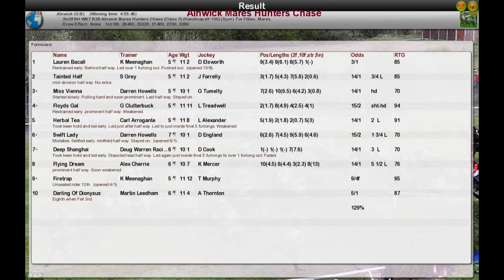NH WK7 R38 Alnwick Mares Hunters Chase